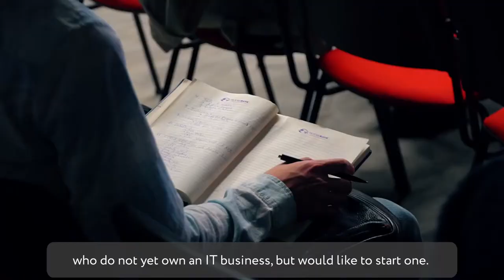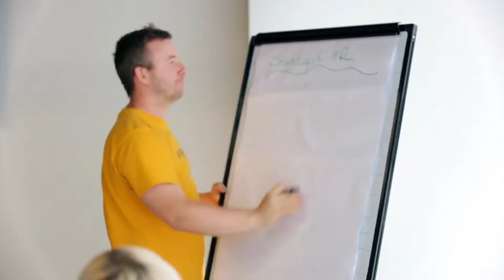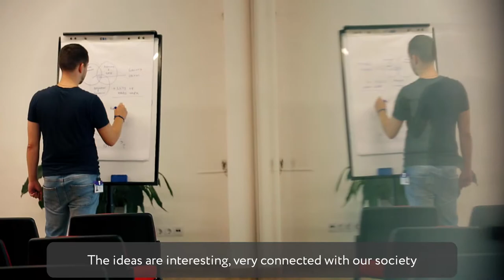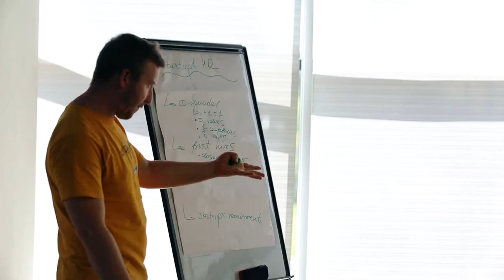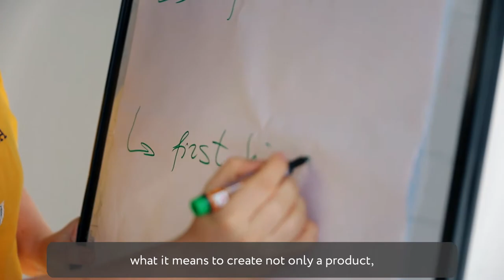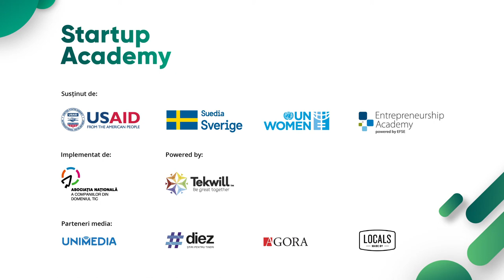Startup Academy for Moldovan techpreneurs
The EFSE Entrepreneurship Academy and Tekwill promote innovative tech solutions in Moldova by fostering promising entrepreneurs at new “Startup Academy” – also supported by UN Women, USAID, and the Goverment of Sweden.